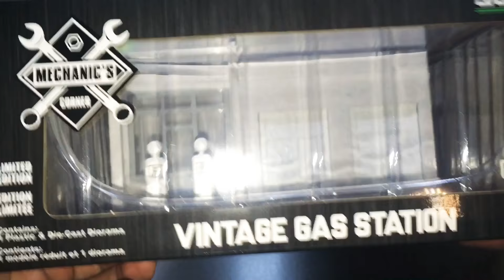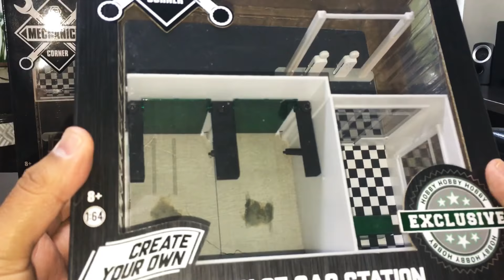MECHANIC’S CORNER/Hobby Exclusive CHASE by GREENLIGHT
Con ustedes PERRRRRRROS HOTWHEELEROS, la presentación de este par de Dioramas en su versión básica y CHASE que nos entregan nuestros amigos de Greenlight justamente para poder exhibir parte de tus colecciones de una manera muy elegante.

Pónganse cómodos y a disfrutar se ha dicho... Reciban un TREMENDO ABRAZO de mi parte.

Recuerden que me pueden apoyar de 3 maneras:
1- dando LIKE si el aporte fue de tu agrado.